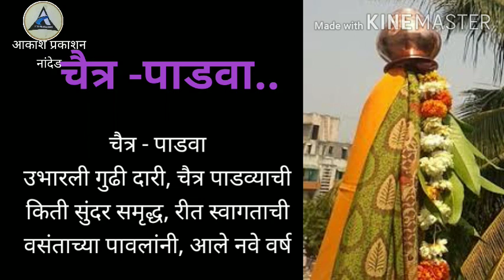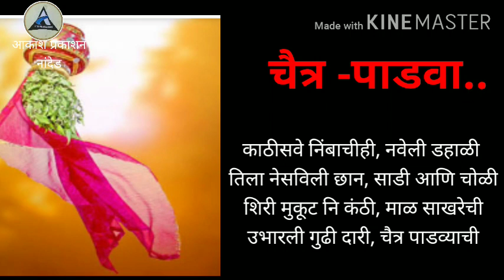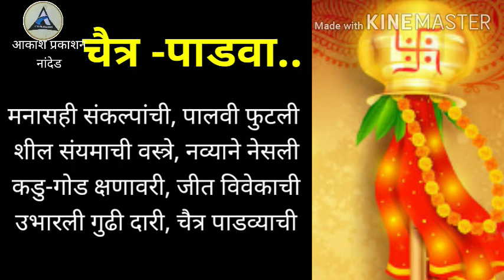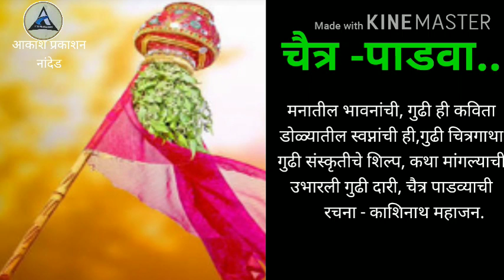चैत्र पाडवा-/काशीनाथ महाजन,नाशिक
निर्मिती-आकाश प्रकाशन,नांदेड
स्वर - नयना हळबे
दिग्दर्शक-पांडुरंग कोकुलवार,नांदेड